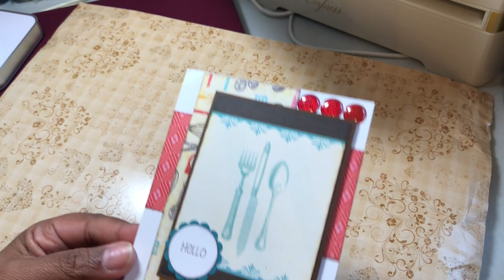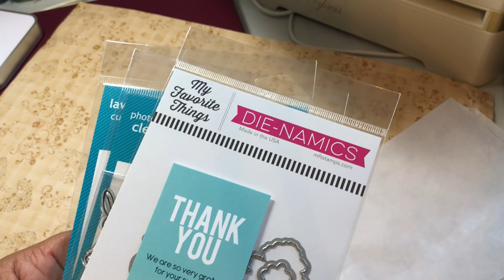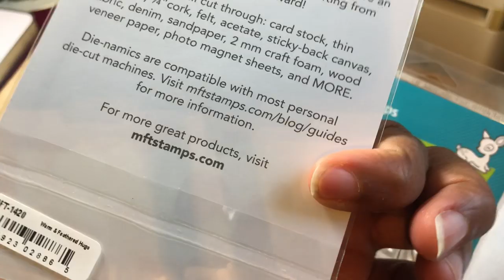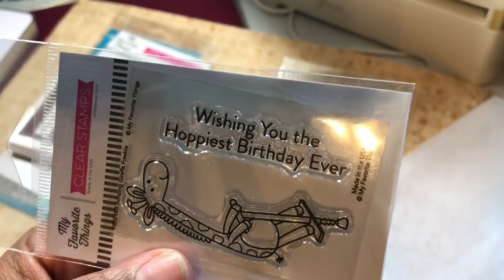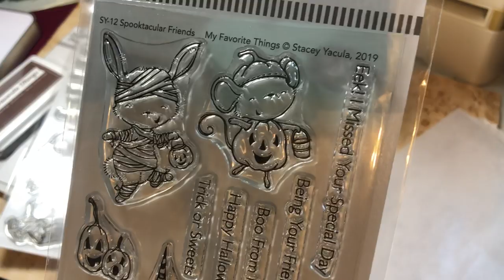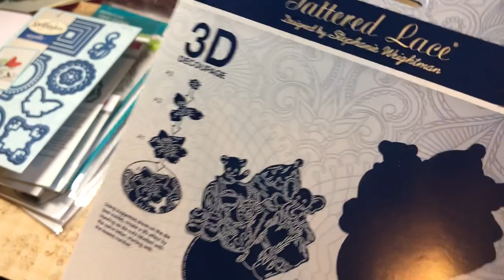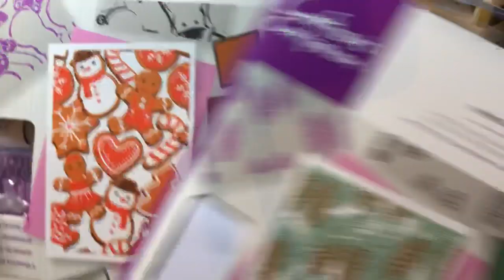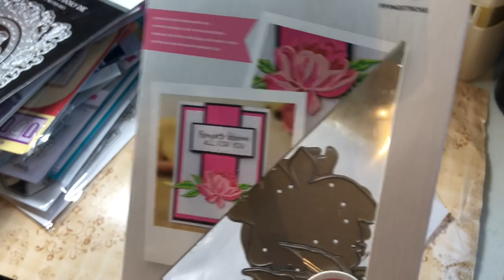Haul!🤪 - MFT, Tattered Lace, Lawn Fawn etc!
Combo haul
Stamps &’dies
Fab goodness

tips